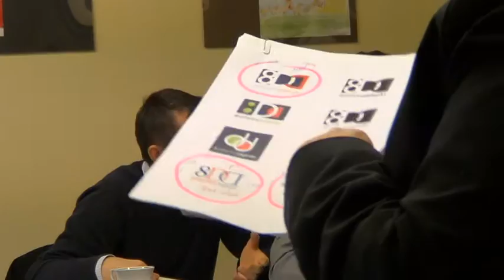RD_VIII_06-02-2013_13 Oświadczenia i komunikaty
Oświadczenia i komunikaty.